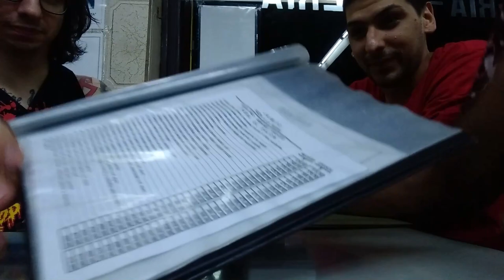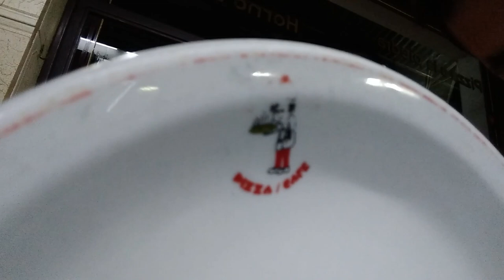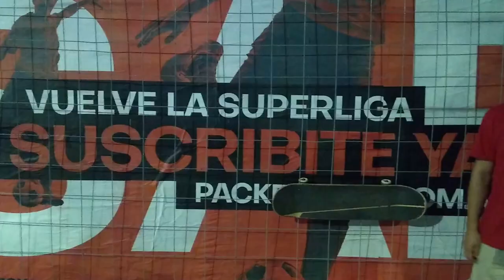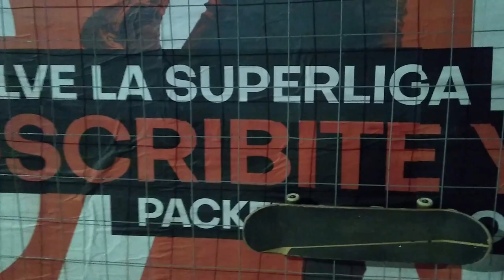Comiendo Pizza en Jaimito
Volviendo con los videos del canal, en esta ocasión algo que pidieron que hagamos, que es probar comidas en diferentes lugares y esta noche toco Pizzeria Jaimito.